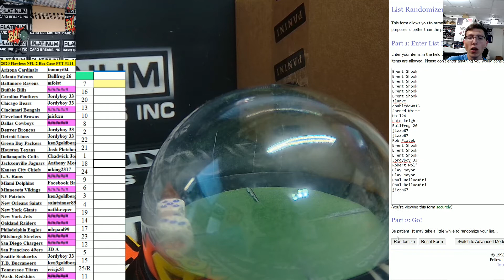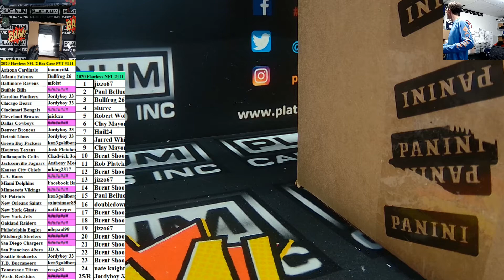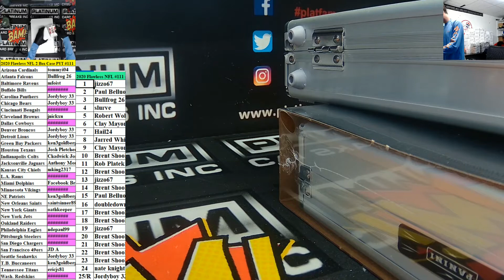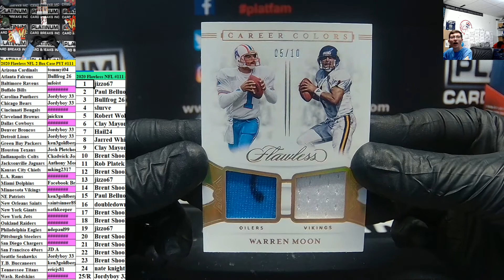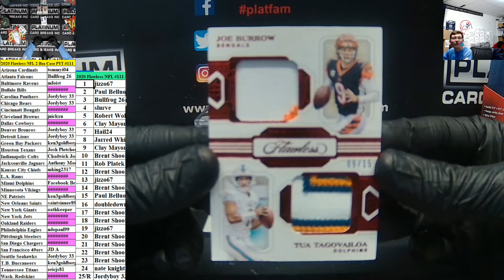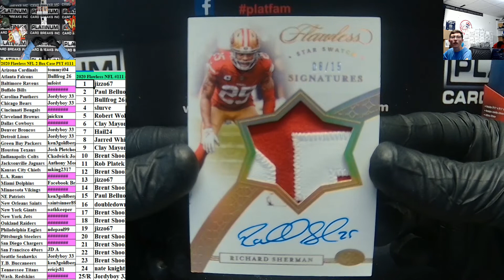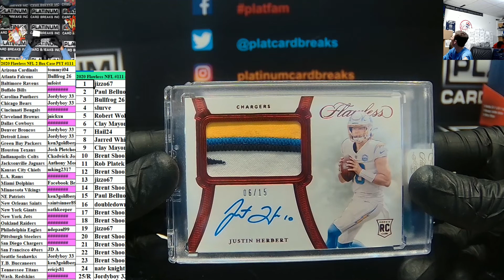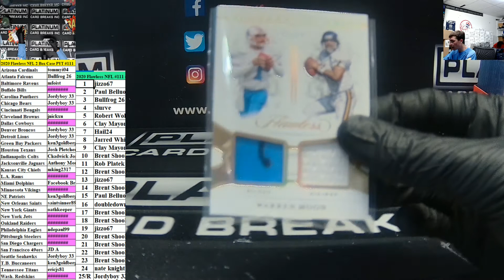2020 Panini Flawless Football 2 Box Case Pick Your Team #111